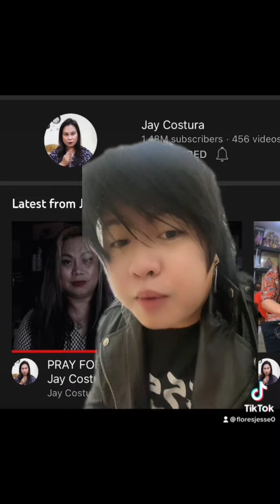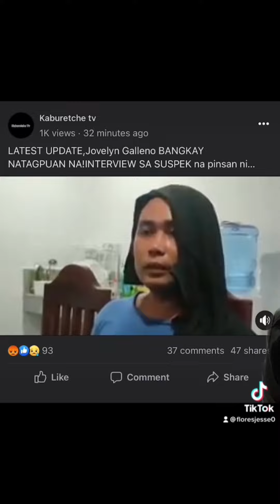I STAND WITH YOU JAY COSTURA!! JOVELYN GALLENO CASE!! BY JESSY FLOREZ WITCHCRAFT!!!